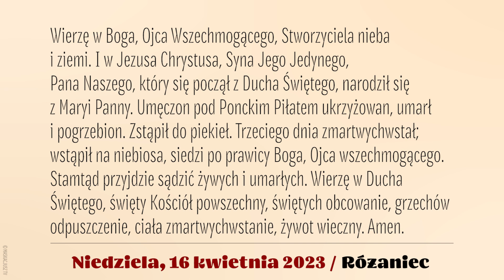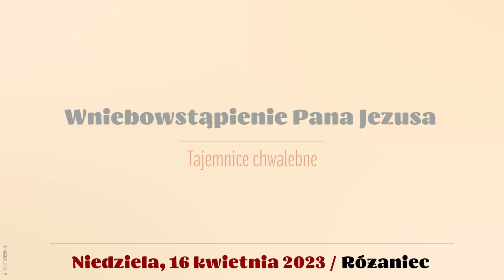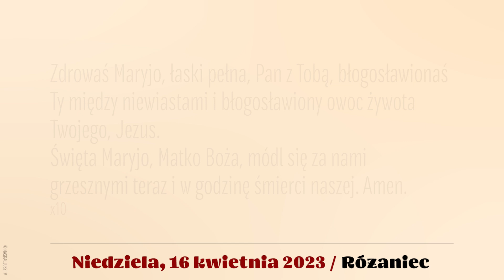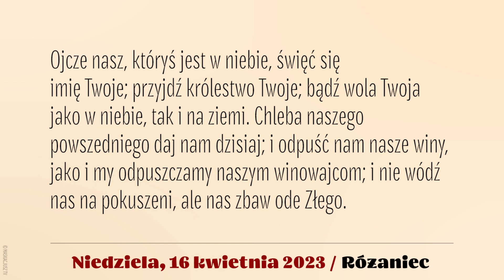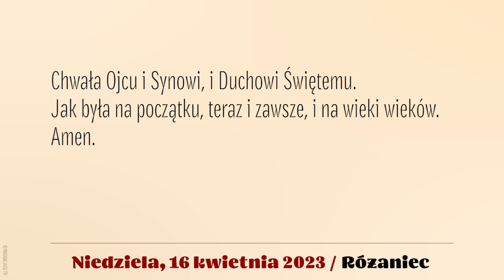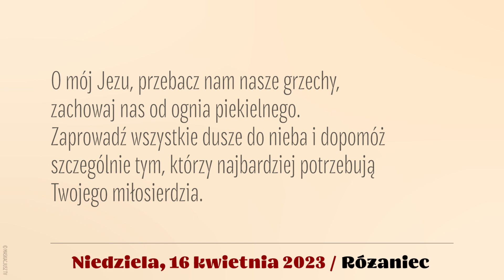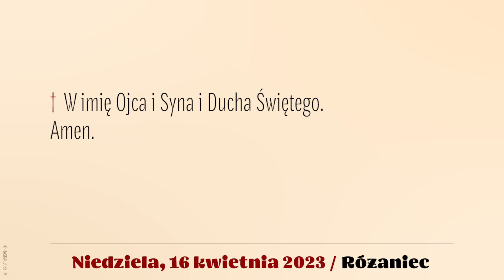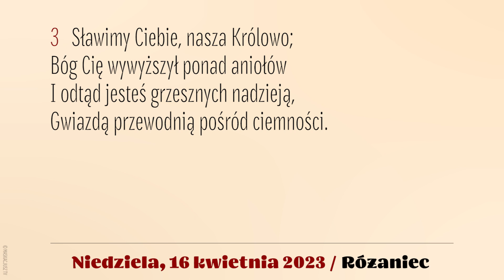Różaniec | 16 kwietnia 2023 | Niedziela Miłosierdzia Bożego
16 kwietnia 2023
Niedziela Miłosierdzia Bożego